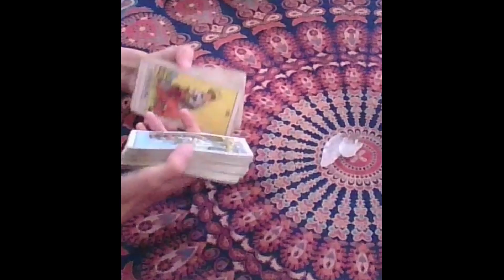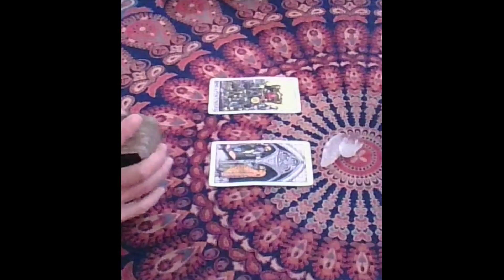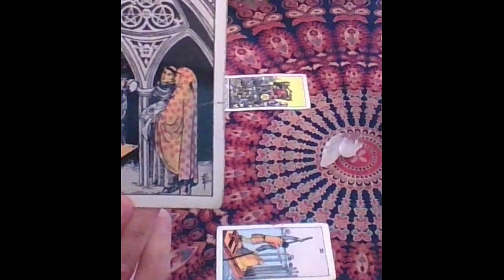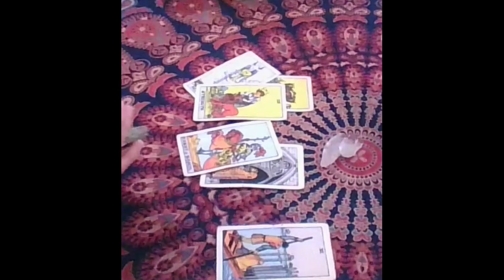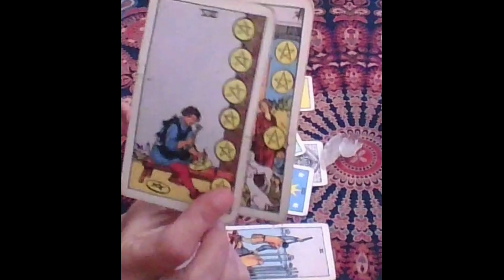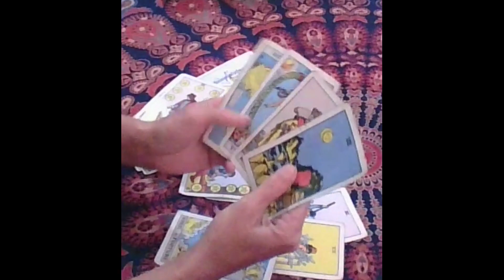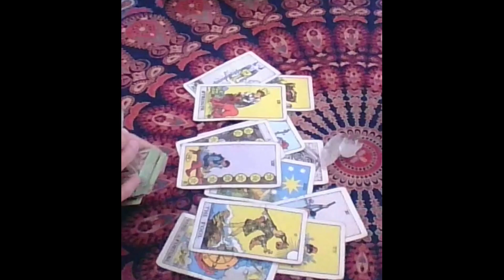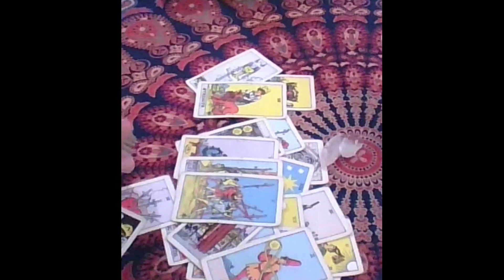Cancer Tarot Woah👀 Refusing 2 Let Anyone Else Have U They Know U Have Other Options Immediate Future